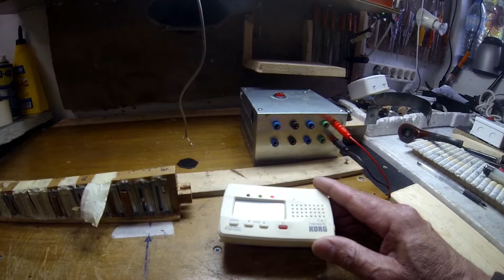Mesa de Afinação (Concertina/Acordeão )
Esta mesa de afinação, está equipada com um motor de limpa pára-brisas ( 12VDC ) e este faz com que o fole abra e feche. Ainda não está uma coisa perfeita, precisa ainda duns pequenos ajustes, porém, neste momento,  já dá para fazer aquilo que pretendo. Afinar as gaitas